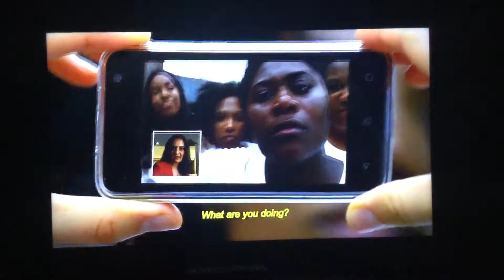OITNB- Badass Bitches💙